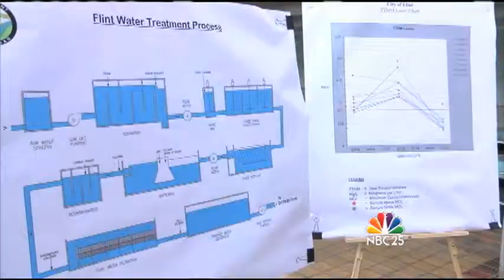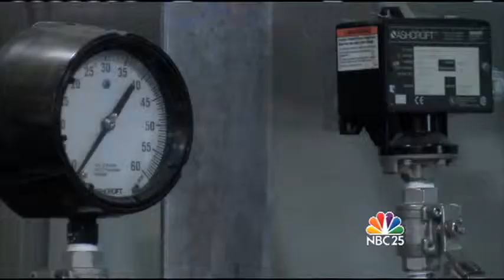Flint officials say new plan will help address water issues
Flint officials are assuring neighbors that the city’s water is safe to drink. They’re ironing out a plan they say will address ongoing issues with the city's water infrastructure. NBC25’s Walter Smith-Randolph reports.